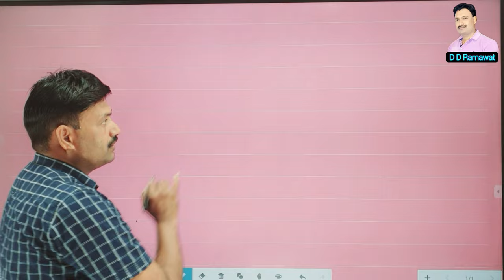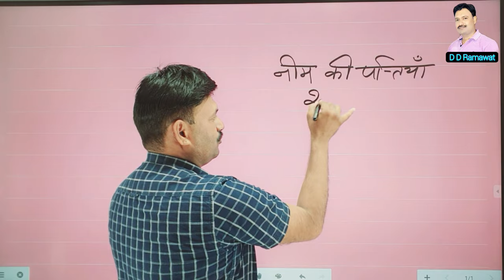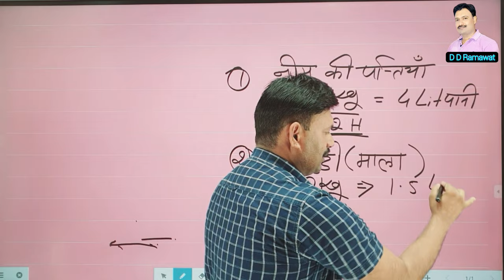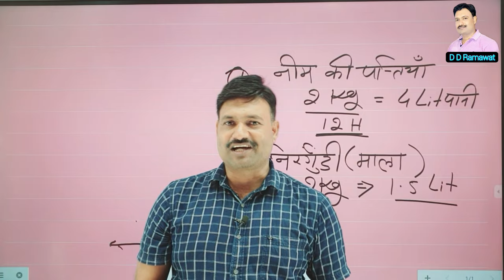छोटे बच्चों के जूं चिंचड़ दूर भगाने का आसान घरेलू उपाय 100%प्रभावी D D Ramawat